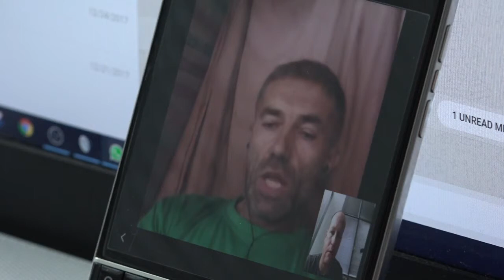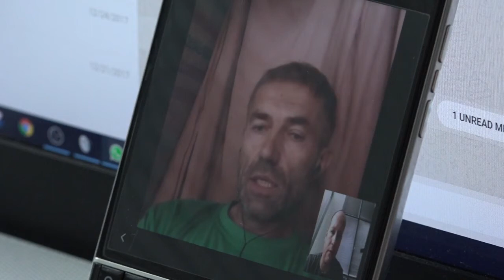Kosík vo videohovore z afrického väzenia: Zaručte mi bezpečnosť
Bývalý príslušník SIS Ľuboš Kosík na videu z afrického Mali odpovedá ministrovi vnútra Robertovi Kaliňákovi.